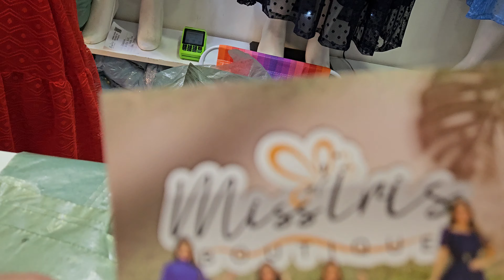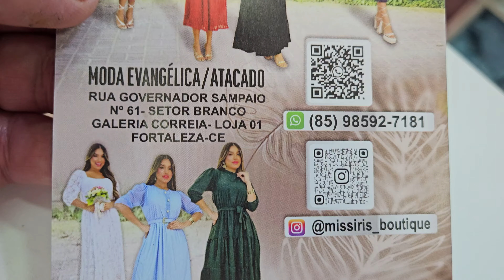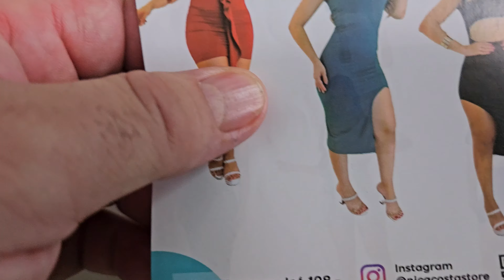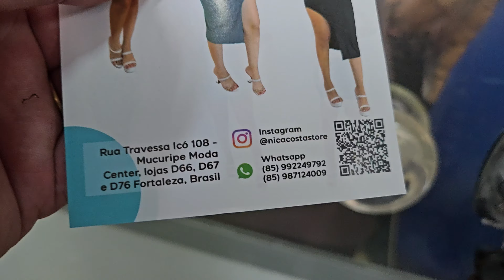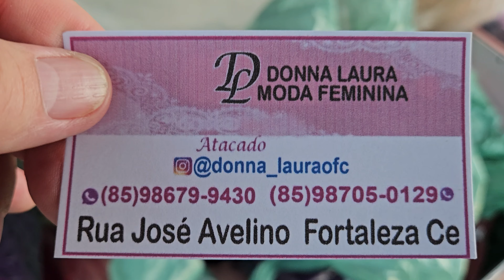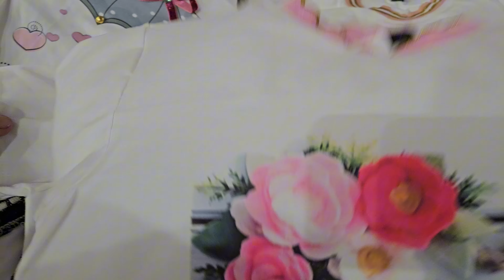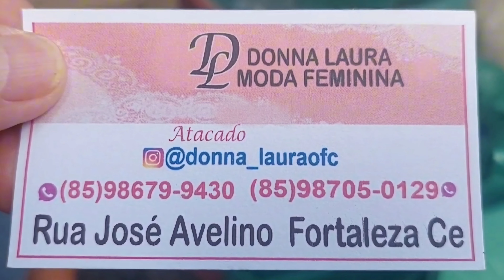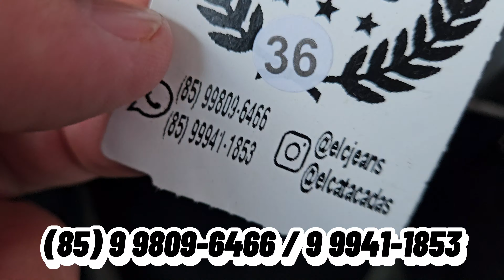Feira da Madrugada, Vídeo 617, Fortaleza-CE.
Brás.

atenciosamente,